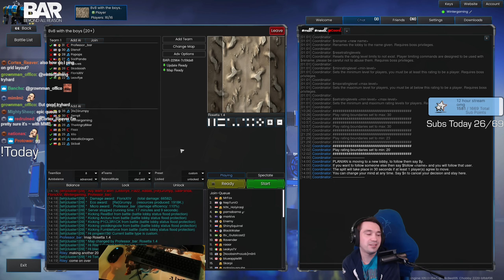why I stopped playing Relic RTS (rant warning)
Map: Flats & Forests 8v8

Winterstarcraft, Beyond All Reason, RTS